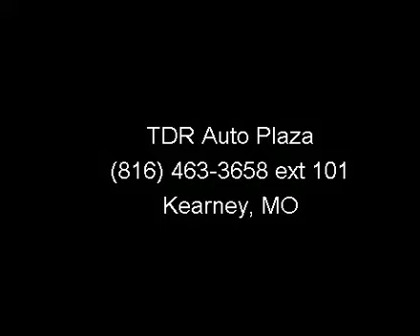2007 Jeep Wrangler - TDR Auto Plaza - Kearney, MO 64060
Presenting the 2007 Jeep Wrangler. If you are looking for an automobile with great features, look no further. This vehicle comes with a reliable 6 cylinder engine, connected to a smooth shifting automatic transmission. This vehicles top features include Power Outlet, Four Wheel Drive, Power Steering, AM/FM Stereo, ABS, Cargo Shade, Convertible Soft Top, and Privacy Glass. If you are looking for a solid pre-owned car this might be the one. .